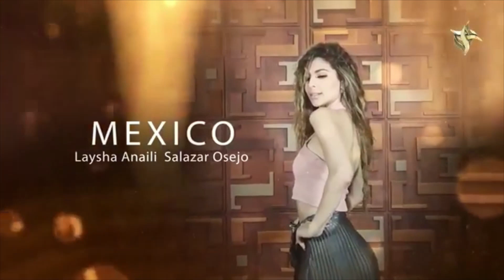CROWNING MOMENT - Teen Universe 2021, Rigene Isenia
Crowning of Rigene Isenia from Curaçao, the new Teen Universe.

🎥 - Teen Universe Organization